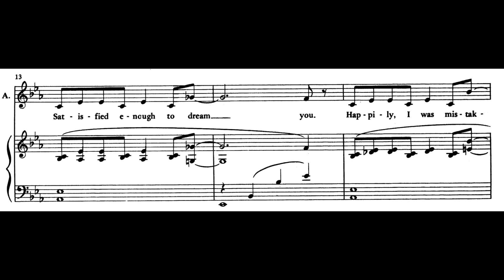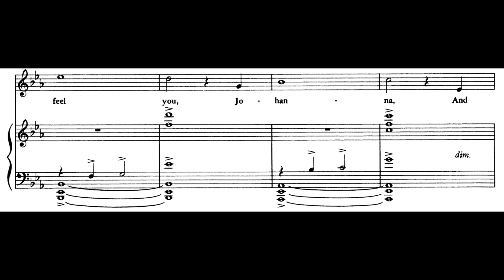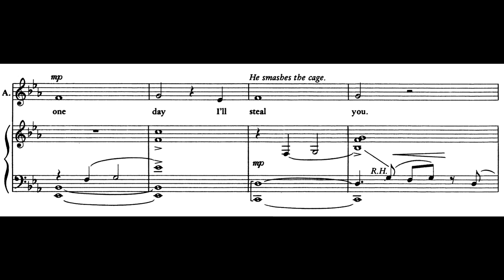Johanna (E-flat Major, from Sweeney Todd), Stephen Sondheim, Piano Accompaniment.